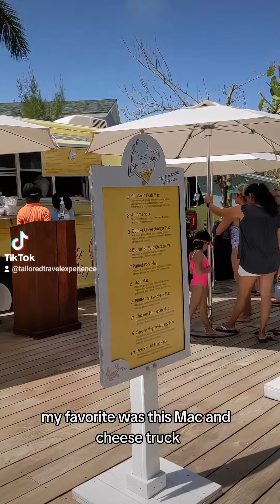How to Plan a Destination Wedding at a luxury, all-inclusive, family-friendly resort!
Beaches resorts are some of the best family friendly properties for destination weddings!

They're the sister property of Sandals, and offer the same luxury, inclusions, and amenities.